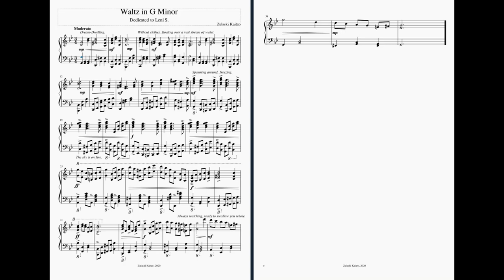Waltz in G Minor (Former part of Sonata 2 Mvmt 2)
This was the b section of my second movement of my second sonata.
It's structurally not quite fitting in, but since I personally think that this is very well written, I've severed it out of the rest of the piece, since it can work as a stand alone.

My first try on the b section had a similar problem, but since I plan on recycling that fail for the interlude between the third and the second movement, I won't separately upload it :P

Hello!
Thanks!